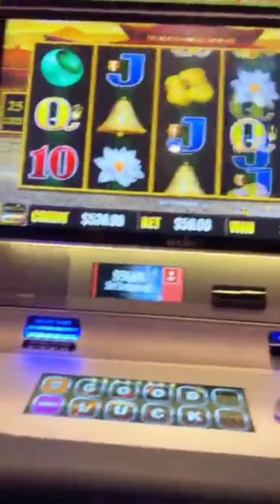José torres el burro